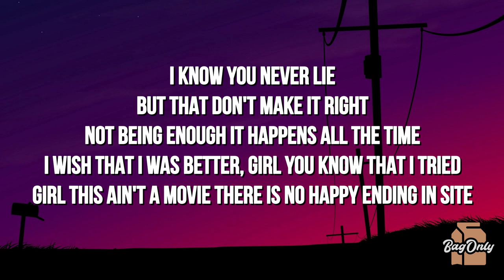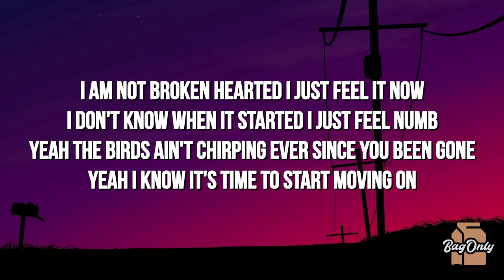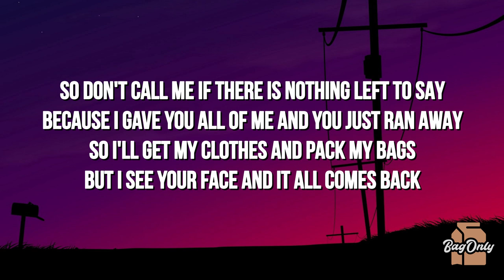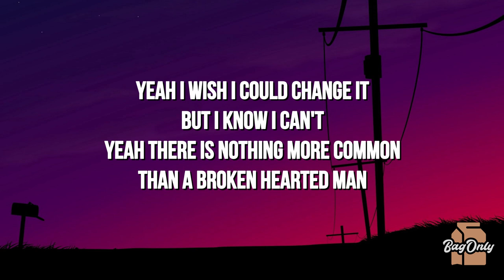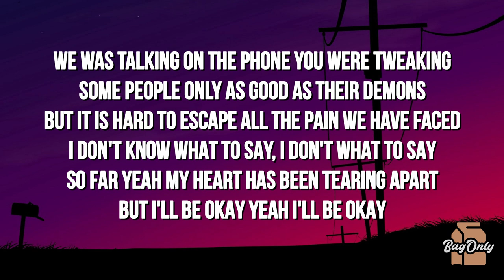Chini - Pack My Bags (Lyrics)